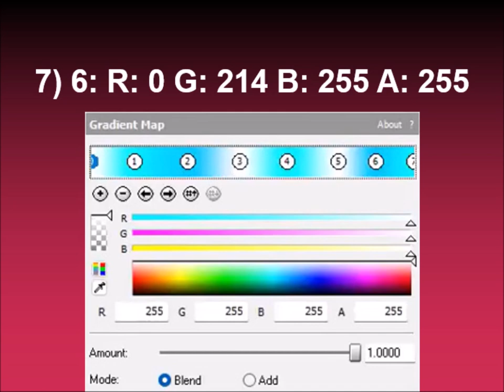How to make MDWWSEE2004 MAX Flanged Saw (FOR REAL THIS TIME)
Effect by AngryBirdsReloadedFanVideoMaker1679